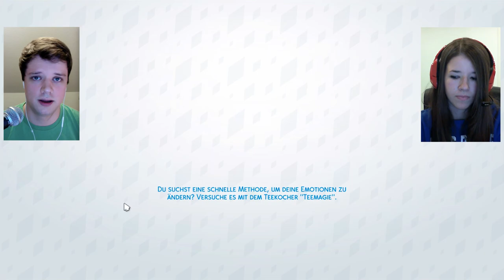Die Sims 4 Let's Play: Pool Ausflug | Llama WG #11 + Outtakes & Community-Projekt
Let's Play (deutsch) Die Sims 4 Zeit für Freunde - Folge 11 der Llama WG mit Daniel und Jasmin (ZoCkErMiMi auf YouTube) und Die Sims 4 Zeit für Freunde Gameplay in der Welt Willow Creek beim The Splash Pool und Schwimmbad mit den WG Bewohner-Sims dem schwulen Steven, der Vermieterin Miss Knitterface, der Emo-Panda und der zimperlichen Peggy im Industrial Loft und dem Nerd, der eine Rakete baut. Wie findet ihr das? Gerne eure Meinungen und Wünsche in die Kommentare :)

Community-Projekt: Euer Sim für die Llama WG - Erstellt einen interessanten, lustigen oder bescheuerten :P Sim, der in die Llama WG einziehen soll (nur einen Sim pro Haushalt) und gebt ihm in der Beschreibung eine kleine Geschichte mit. Vergesst in der Die Sims 4 Galerie-Beschreibung den Hashtag LlamaWGSim nicht! Jasmin und Daniel schauen sich in der nächsten Folge die Sims an und entscheiden, wer einziehen darf.